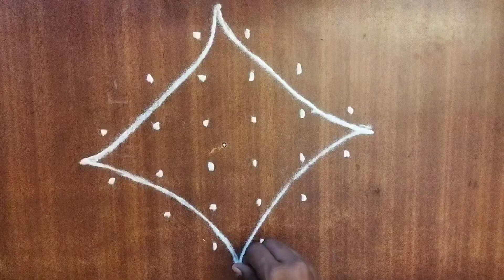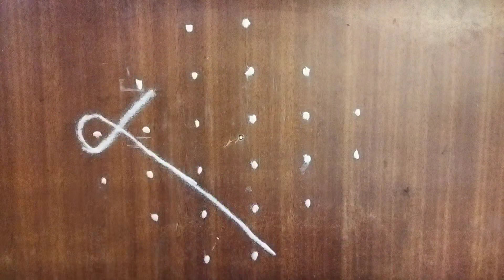4 simple super Kambi Kolam,6*2*2 dots vaigasi matham simple Kolam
simple beautiful Kambi Kolam and vaigasi matham Padi Kolam and trending Kolam